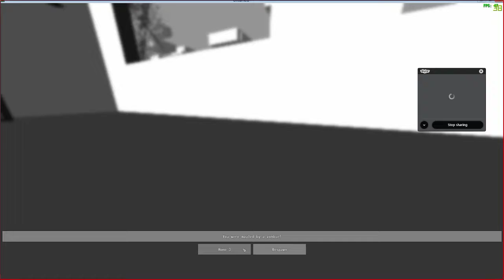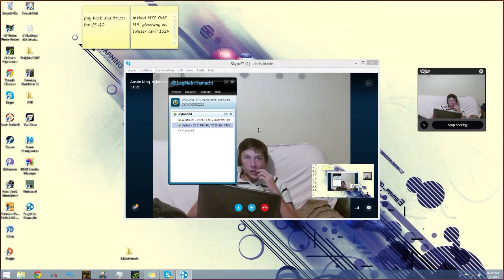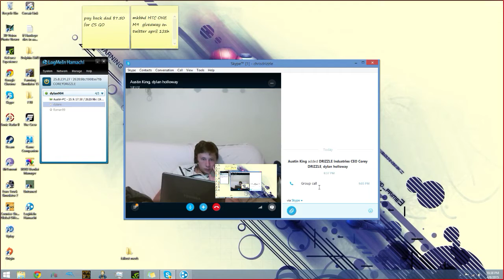unturned gameplay #1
not exactly a lets play (yet) i will probably have my own lets play and then record the co-op and upload those as game plays, since they don't have a real "direction" we just sorta mess around so yea ENJOY!